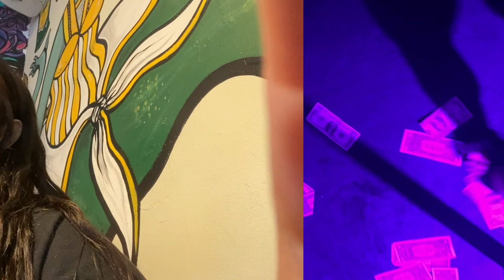STRIPPER VLOG: thirstythursdayzzz , pole footage + day drinking in the city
HEY BABIES! we muthaaafuckin back! this episode Is definitely much shorter than average but i still had to come through for yous my love